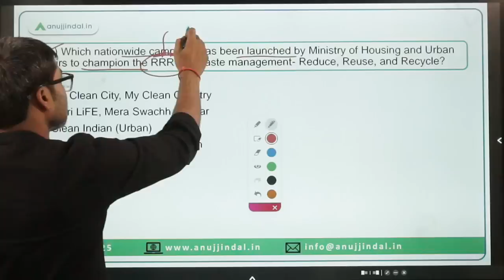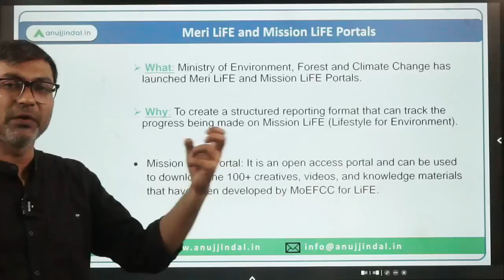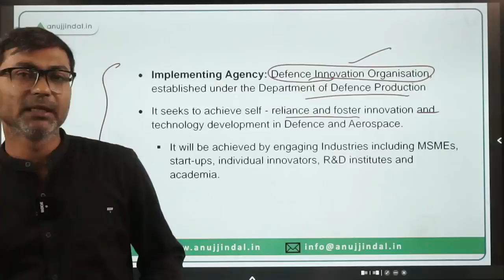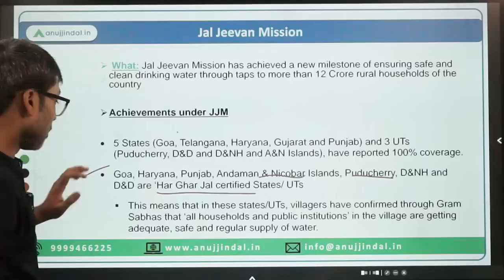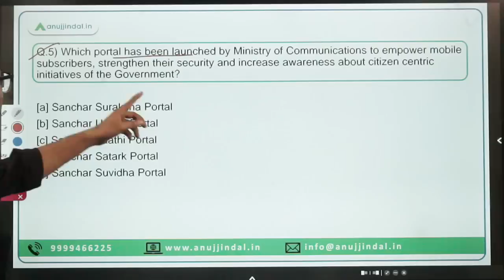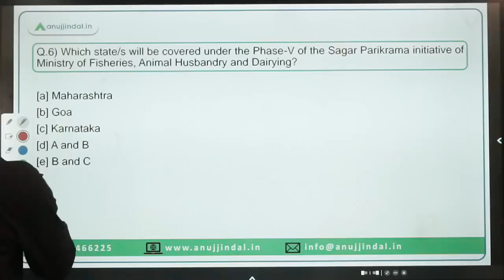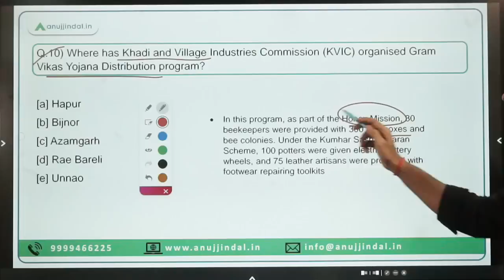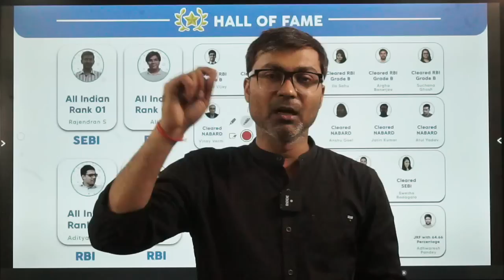PIB Current Affairs 24*7 Current Affairs | RBI Grade B | Daily ESI Current Affairs - Manish Sir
In this session we will discuss the PIB news from 17th to 18th May 2023. Do watch the complete session and spread the knowledge..!!